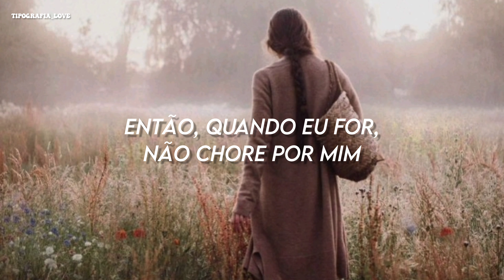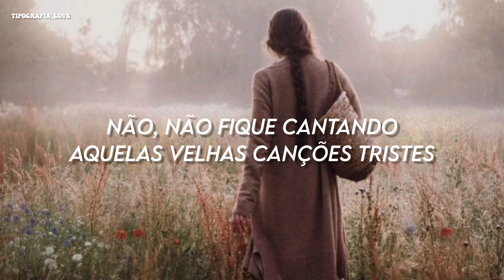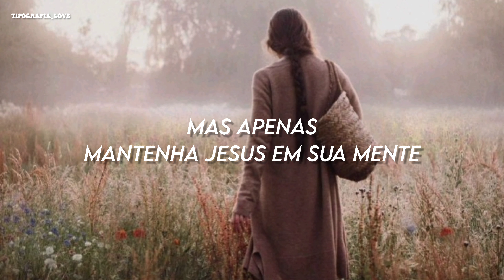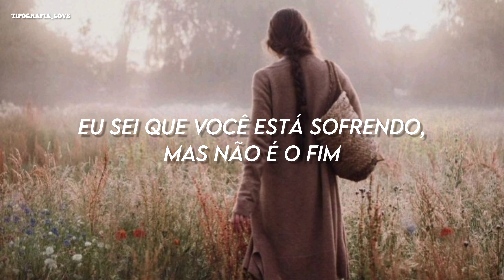Noah Cyrus - Loretta’s Song (TRADUÇÃO/LEGENDADO)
Lyrics/letra:
When I'm gone, don't cry for me
I've waited so long, now I'm free
So when I'm gone, don't cry for me
Lay no roses at my feet
'Cause where I'm going, He waits for me
So lay no roses at my feet
'Cause life's too long for to keep regret
And love's too strong to lay down for death
I know you're hurting, but it's not the end
So hold on, darling, I will see you again
Hm-m
Don't you sing those old sad songs
They're keeping you from moving on
Now, don't be singing those old sad songs
And just keep Jesus on your mind
Just keep Jesus on your mind
You do your dancing, drink your wine
But just keep Jesus on your mind
'Cause I've been waiting from that sweet first breath
For to lay me down with my love and rest
Hold on, darling, I will see you again